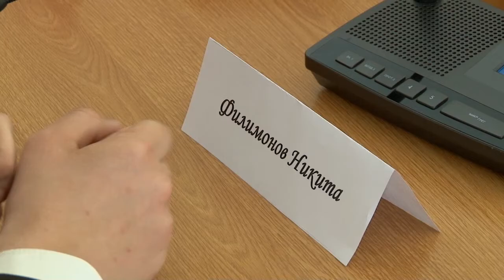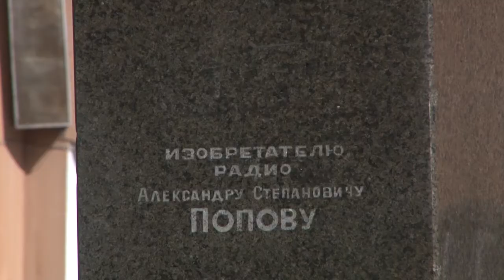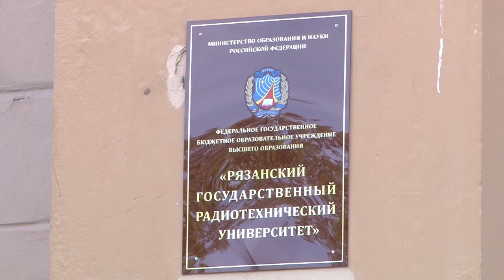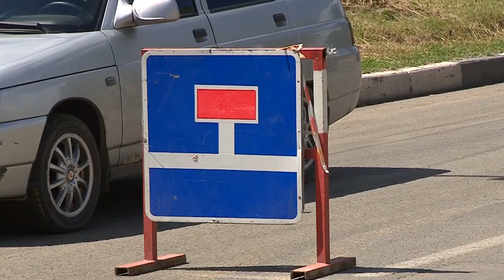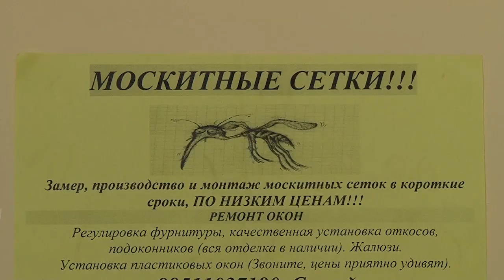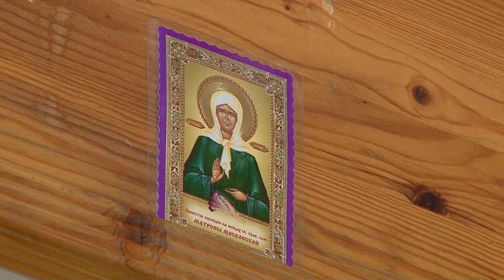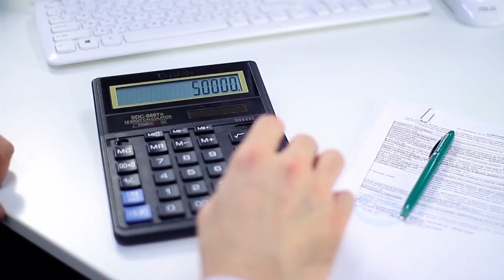Неделя города - новости Рязани 01.07.17